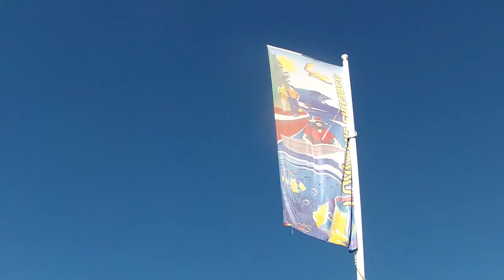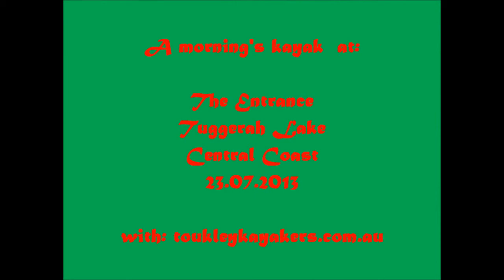Tuggerah Lake The Entrance, 23.07.2013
Kayaking parts of the lake around The Entrance (township), but some of us ended up in the surf for a bit of paddling fun.
Tuggerah Lake on the Central Coast is a most enjoyable waterway with ample water sport options in any season.